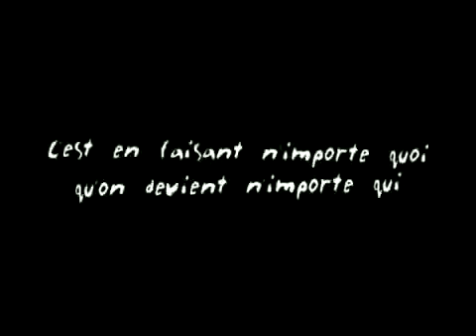Sümüklü böcek trafiği alt üst etti!